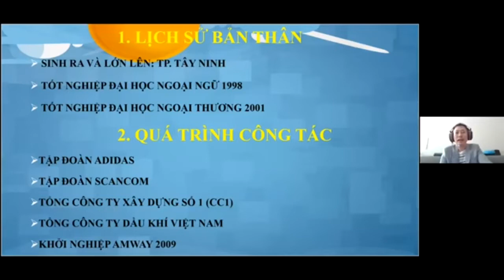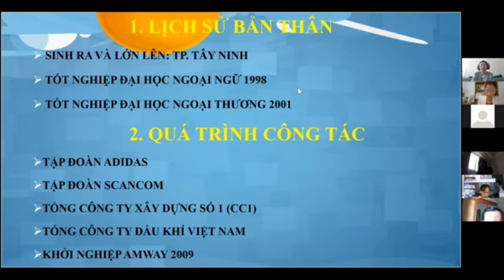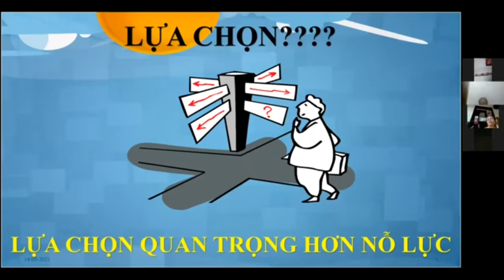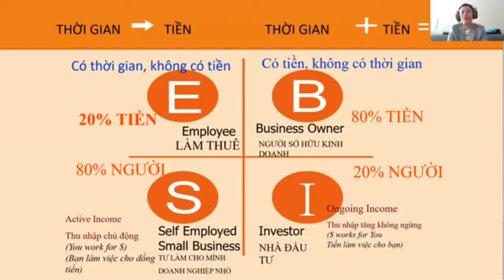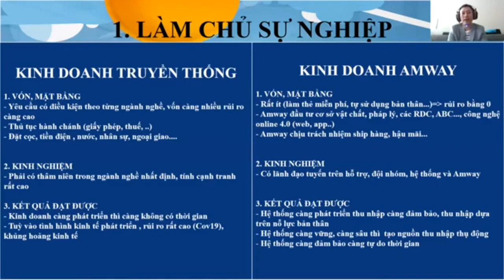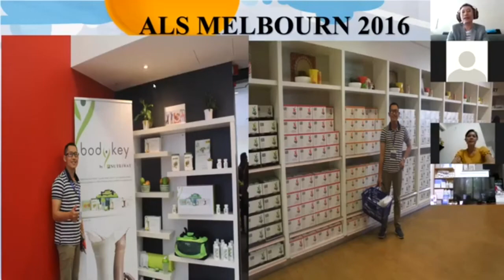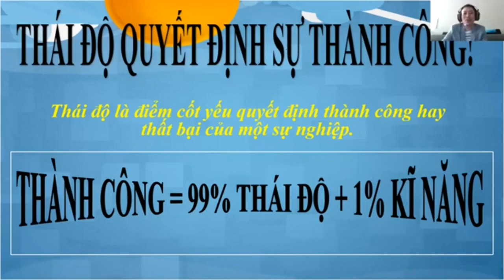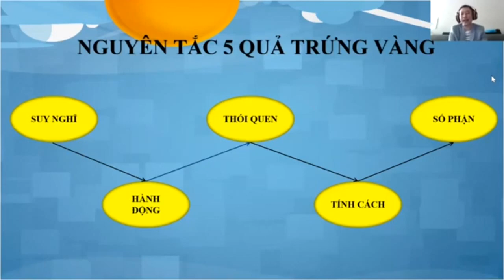Câu chuyện thành công F.EMR VÕ THANH MINH